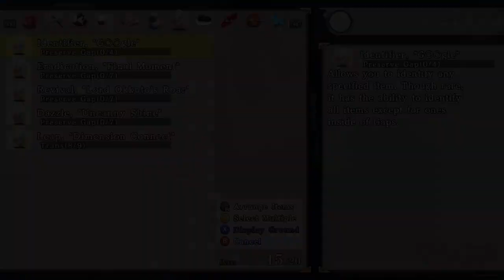THANKS FOR PLAYING, DAI-CHAN: Let's Play Touhou Genso Wanderer -Reloaded- Part 19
Jason goes the through final (?) Bunnyland dungeon! He appraises and resets, relies on flower power, deals with more pandemonium, laments having no inventory space, relies on umbrellas for upgrades, finds no food, gets talismans burned away, gets nuked by traps, tries to get gap sources, gets his armor destroyed, finds a handsome shopkeeper, gets killed by his partner, watches big sisters fight, and witnesses a kappa getting blown to bits.

This is part 19 of our let's play series for Touhou Genso Wanderer -Reloaded- and covers Hakurei's Trial ~Challenge from the Moon~.